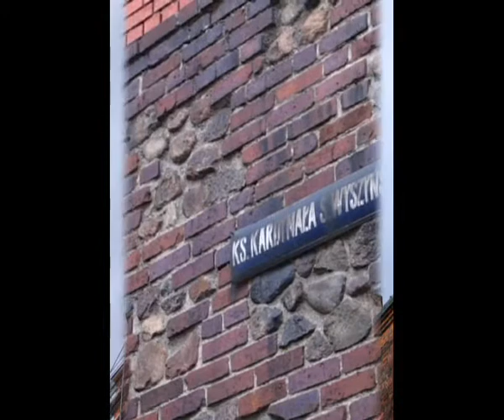Katedra św. Jakuba w Szczecinie. Historia i odbudowa wieży. Cz.2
Ciąg dalszy odbudowy iglicy.